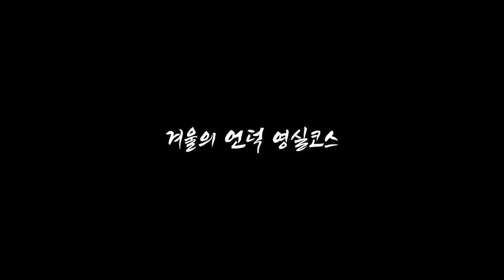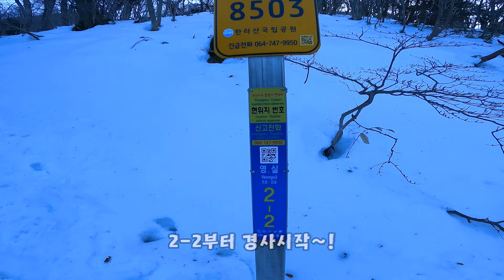한라산 영실탐방로 / 일출 산행지로 강추, 등린이 산행지로 강추, 겨울에 꼭 찾아야할 산행지로 강추하는 코스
안녕하세요 함께 떠나는 일출산악회 일출입니다.

오늘은 남한의 최고봉 한라산의 남벽을 볼 수 있는 '영실탐방로'를 올라봤습니다.
영실탐방로는 탐방로 입구부터 '윗세오름' 까지 약 4키로를 두시간여 동안 걷는 코스입니다.
4키로 중에서 2/3 가량이 경사가 심한 등산로입니다.
병풍바위가 가까워질 때까지는 좀 가파르게 올라갑니다.
쉼터가 중간에 나오니 쉬어가면서 오르세요.
윗세오름이 가까워질수록 경사가 완만해지며 전망도 너무 좋은 코스입니다.

사계절 아름다운 풍경을 볼 수 있는 영실코스는 겨울에도 설경이 영롱하게 아름답습니다.

오르기도 좋고 풍경도 아름다운 영실코스 강추드립니다.

이렇게 빠르게 오를 수 있고 아름다운 경치가 있다보니, 찾는 탐방객이 너무 많았습니다.
차량을 가져오실 분들은 일찍 오셔서 편하게 주차하시고 탐방하시기를 바랍니다

결빙구간이 많으니 아이젠을 꼭 챙기세요.

영실코스로 오르시는 분들께 도움이 되시기를 바랍니다.

그럼 저는 다른 산을 오르면서 인사드리겠습니다.

*주자장
'영실휴계소 주차장' 으로 조회하시면 됩니다.
.주소 : 제주특별자치도 서귀포시 도순동
- 주말에는 주차장이 혼잡합니다. 일찍 오셔서 편하게 주차하세요.